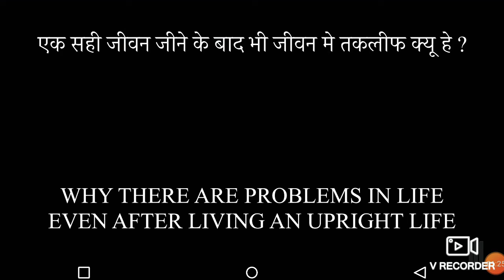जो चीज आपको डुबाने वाली आप उसी पर चलना Start कर दोगे || walk on water ||Br.Suraj #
मेरी सहायता परमेश्वर की ओर से आती है! walk on water